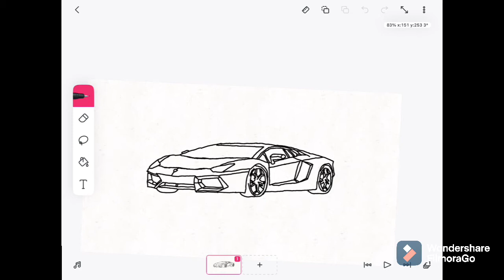A few of my amazing traced drawings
I traced all of these today